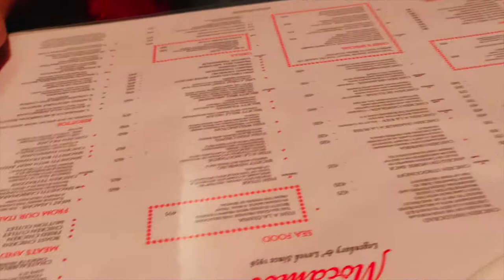ANEKDIN PORE ABAR AMAR SCHOOL ER SHAMNE | MOCAMBO TE LUNCH | BANGLA VLOG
i do make lifestyle vlogs..this video is about a day in my life, my school, lunch at mocambo kolkata.If you like the video please hit the like button..and subscribe my channel..